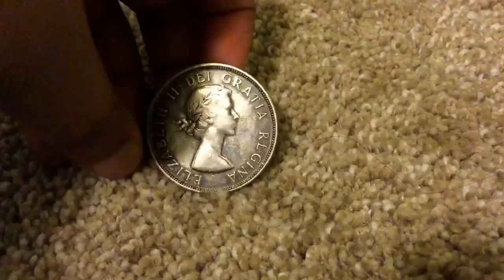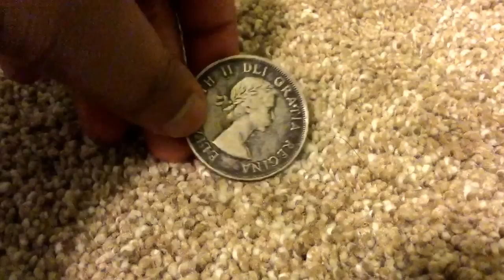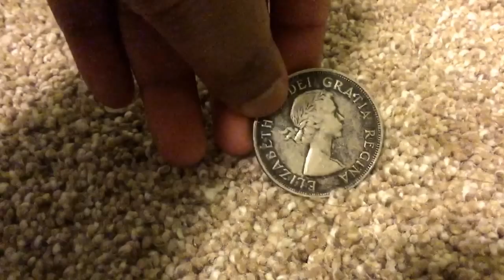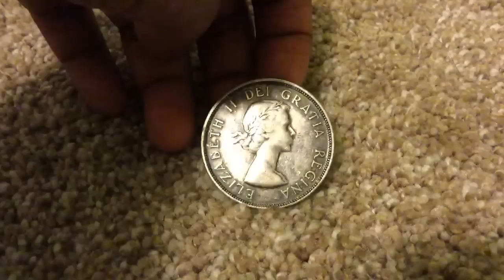Why gold was made illegal...vr response to steadystackingsilver